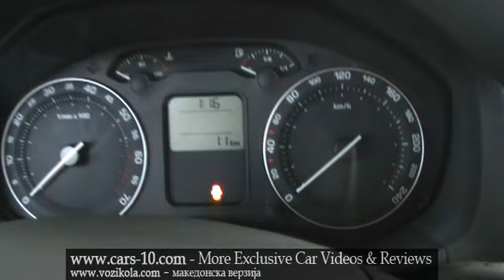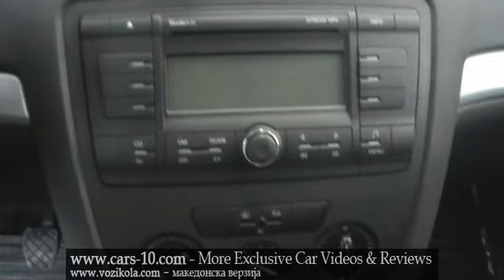New 2009 Skoda Octavia Interior Review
for more Exclusive Car Videos, Photos and Reviews..